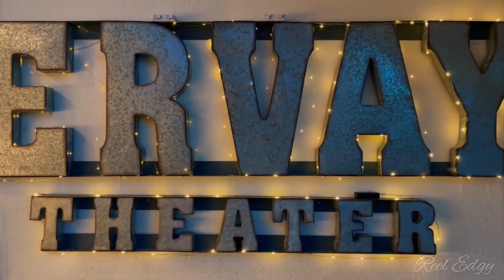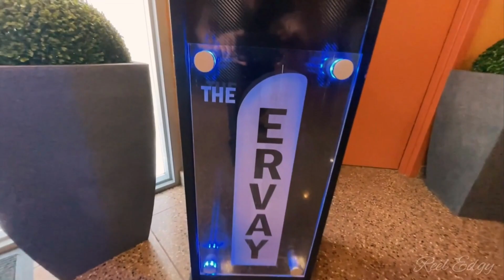ERVAY THEATER MARKETING VIDEO